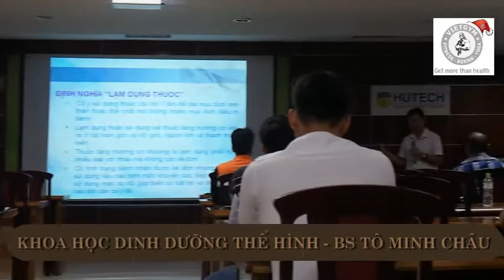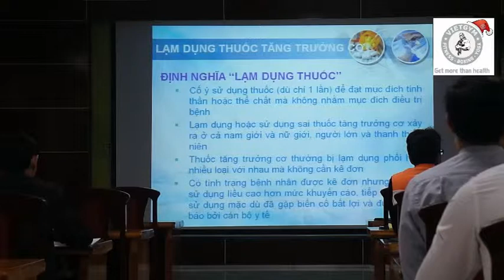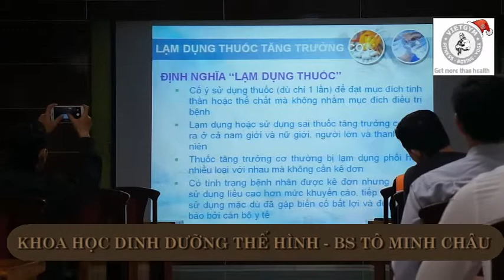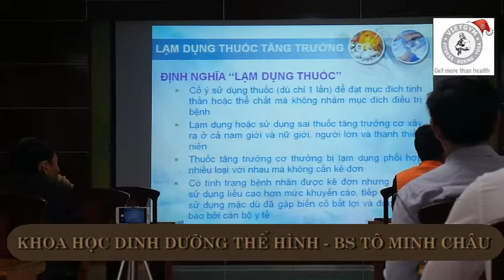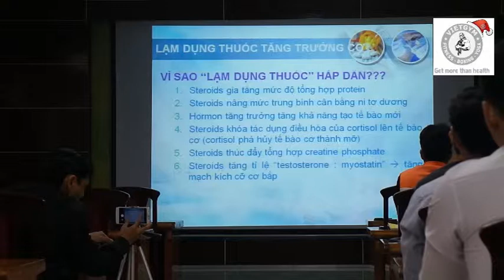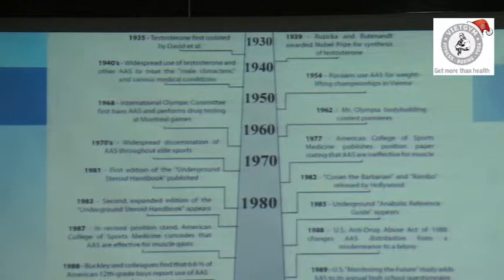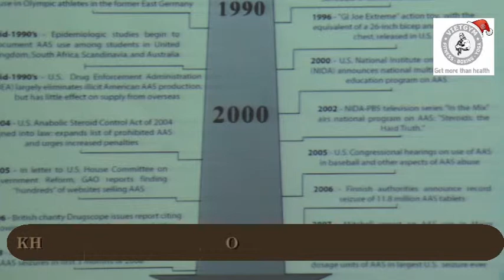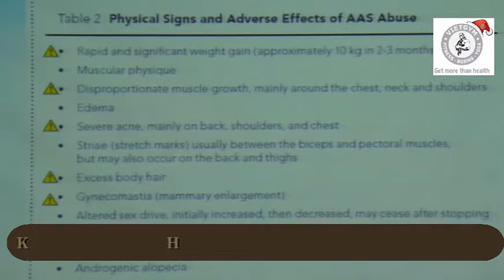THUỐC TĂNG TRƯỞNG CƠ | BÁC SĨ TÔ MINH CHÂU CHIA SẺ VỀ TÁC HẠI STEROIDS